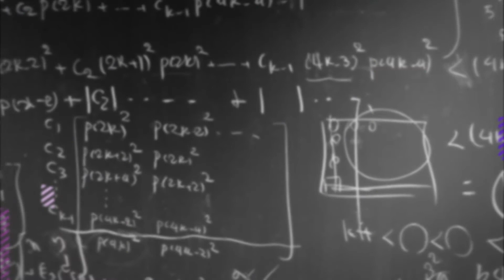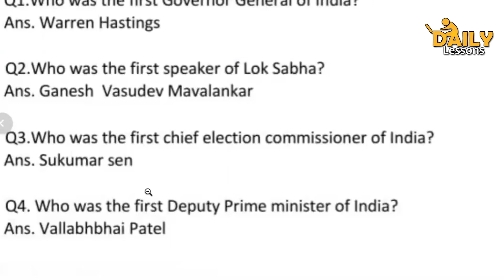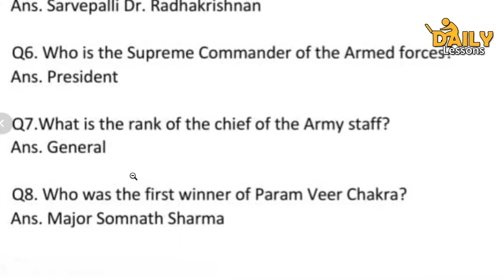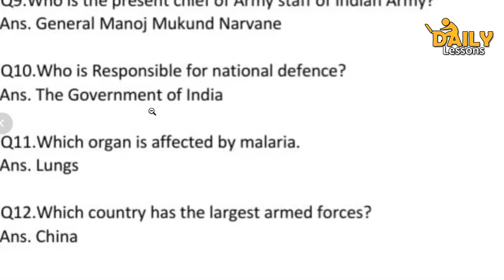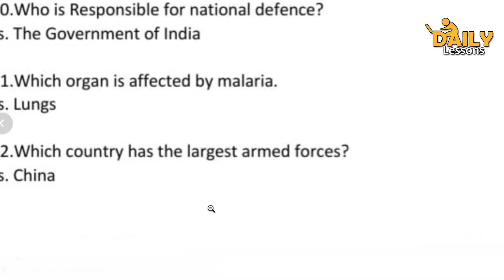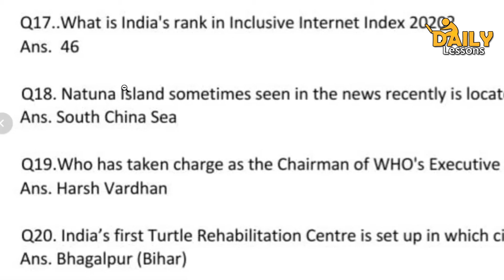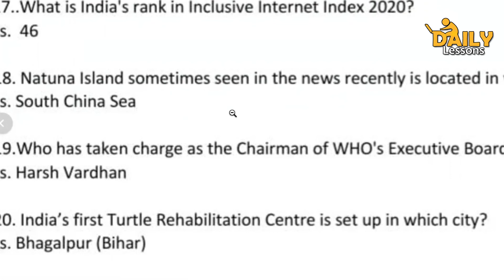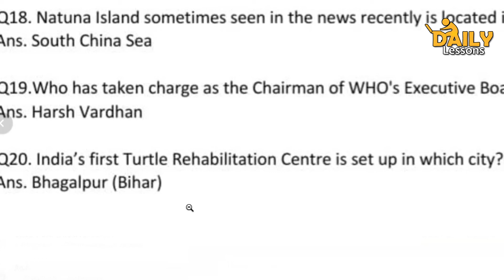G.k Questions and Answers for class 7 solved assignment by Rachna Rawat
General knowledge is information that has been accumulated over time through various mediums. It excludes specialized learning that can only be obtained with extensive training and information confined to a single medium. General knowledge is an essential component of crystallized intelligence.